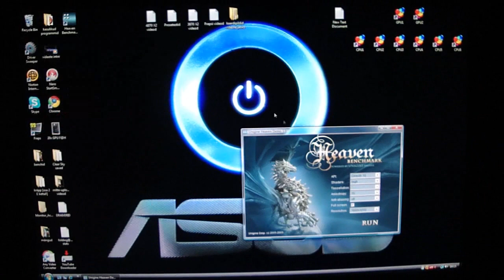(HD) Unigine Heaven (1.0) benchmark on 3870 X2 and Core i7 920 @ 4,2GHz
Unigine Heaven benchmark on:

CPU Cooler: Noctua NH-U12P SE1366 + SilverStone 800~2600rpm 107.9 CFM
GPU: ATi Radeon HD 3870 X2 (Club3D)
Motherboard: Asus P6T X58
RAM: Corsair 3x2GB 1203MHz 8-8-8-20 XMS3
PSU: Corsair HX1000W
DVD Drive: LG GSA-H55L 20x DVD writer
Hardcano 13
1x 120mm fan (back) and 2x 80mm fans (front)
Logitech G15
Logitech G9
Acer 22 inch 60hz LCD 1680x1050 5ms

ATi Catalyst 9.10 graphics drivers
Microsoft Windows Vista Ultimate 64bit + Service Pack 2